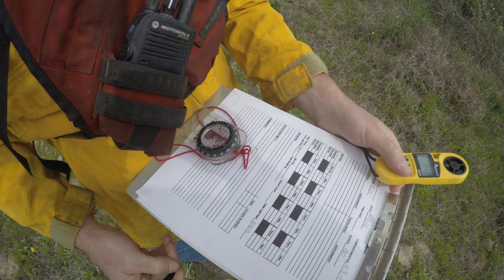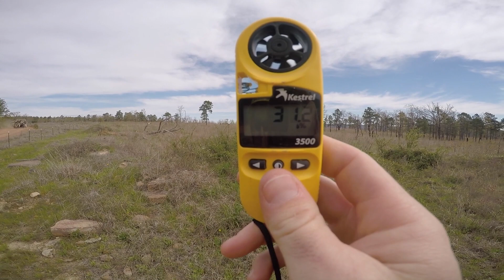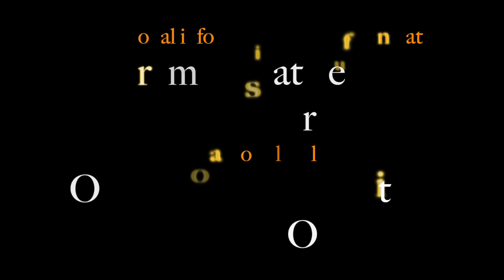Fire Equipment: Fire Weather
Oklahoma burn association members discuss the equipment they use to successfully hold prescribed fires.